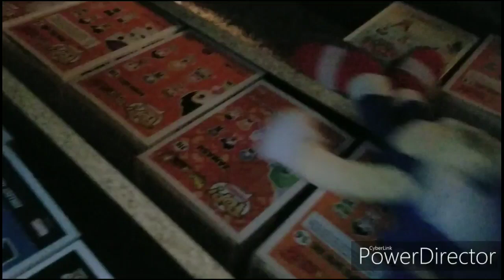Sonic Plush Movie: Metal Madness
This is Our Sonic Plush Movie we enjoyed making this it was fun and we had a good time filming

Credit to Friedrich Habetler's  Cover for Cumbers Oozaru Theme
Orginal version by: Yuya Mori

Tekken 7: Heat Haze Shadow 2nd
Sonic Adventure 2: Alarm Sound
Legend of Zelda Ocarina Of Time: Kotake and Koume Theme
Sonic Mania Adventures: Metal Sonic's Theme
Shadow The Hedgehog: I Am All Of Me Crush 40